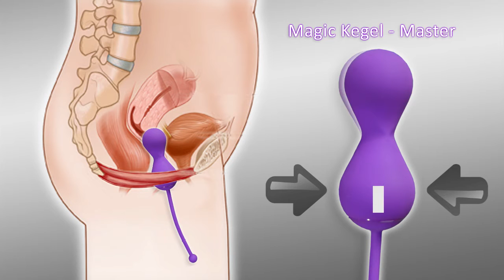Magic Kegel Master Инструкция для пользователя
Реклама Маджик Кегель мастера